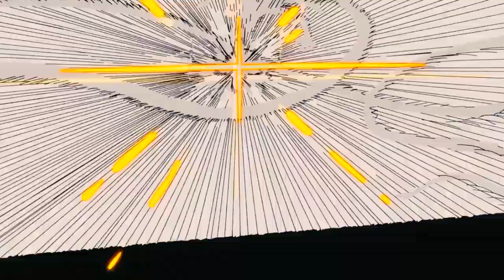POGADANKA #5 ~ WADY ONE PIECE LIVE ACTION [FT. HEROS & DESTHER]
SCENARIUSZ: KAPELUSZNIK & DESTHER
MONTAŻ: KAPELUSZNIK
NARRACJA: KAPELUSZNIK
TWÓRCA MINIATURKI: KAPELUSZNIK